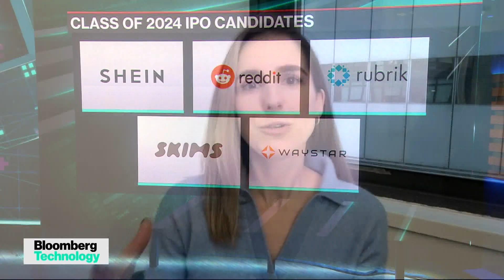Shein, Reddit, Rubrik: 2024 IPOs Candidates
Fast-fashion retailer Shein has filed confidentially with US regulators for an IPO that could take place next year, while Reddit is again holding talks with potential investors for an IPO. EquityZen Head of Market Insights Brianne Lynch joins Caroline Hyde and Ed Ludlow to discuss the outlook for the IPO market on "Bloomberg Technology."